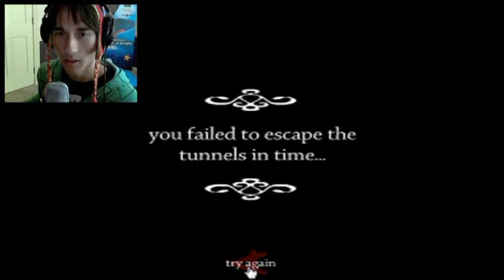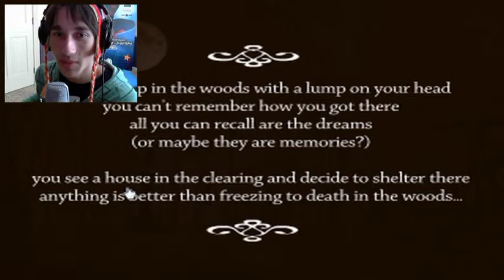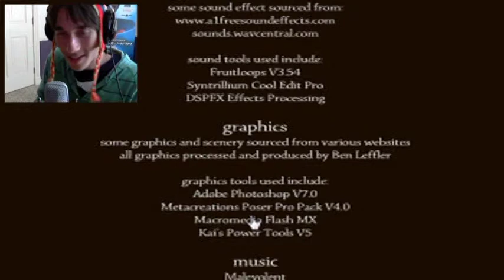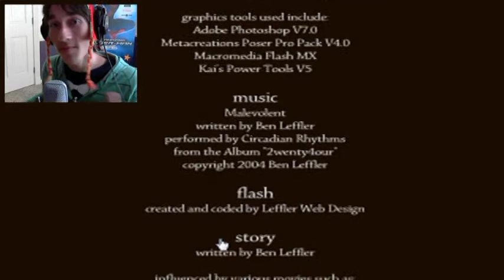I'LL CHOP YOU!! - Let's play Exmortis - part 3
I'll chop you down!! *winface*